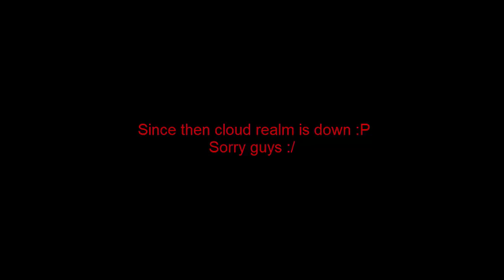DupMc We broke The Eco :P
Server IP: Play.dupemc.net